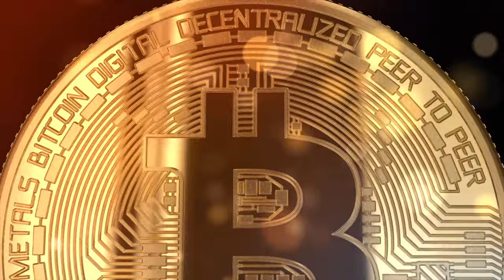Jak się motywować aby chodzić codziennie na siłownię? Na mnie działa... | Pattaya | Tajlandia